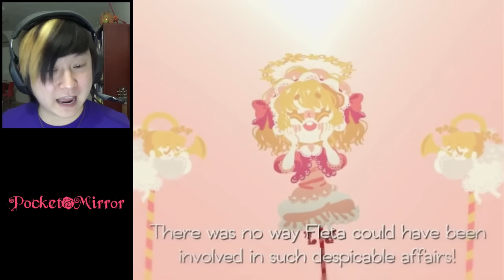PERFORMANCES & PAYBACK | Pocket Mirror | #6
Pocket Mirror continues to build up its twisted world, with beautifully animated backstories and shocking decisions by its side characters!